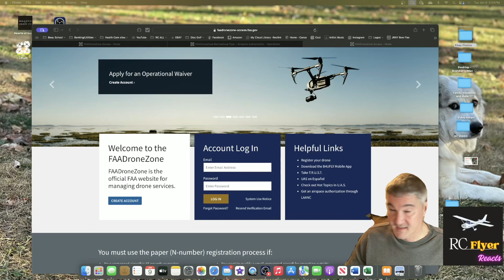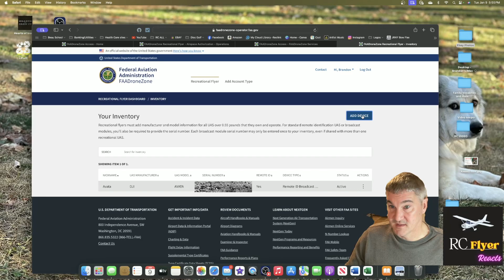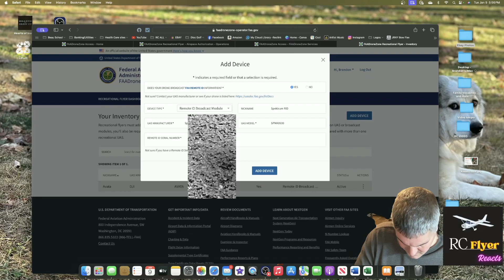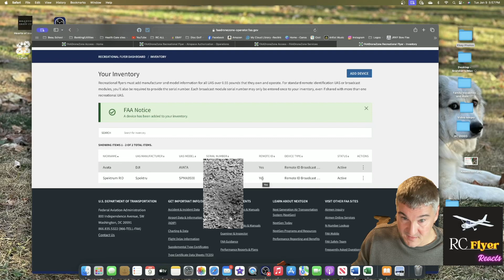Spektrum Sky Remote ID Module - REVIEW & INSTALL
All new Remote ID from Spektrum.

If you live in NC please take a trip to Anderson RC in Thomasville, NC it is a great shop that sells everything you need and the owners are great!

Candy Apple Red created by Ace

Time Line:
0:00 Intro
0:02 Unboxing
1:15 Registering on the FAA Website
4:24 Going over Module
5:16 Installing on Airplane